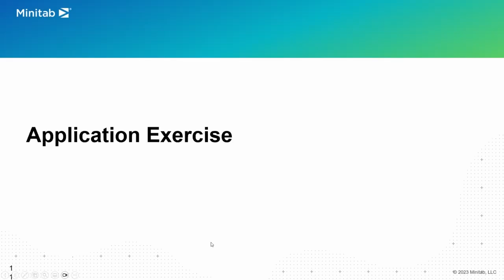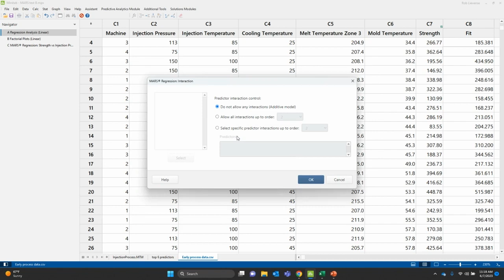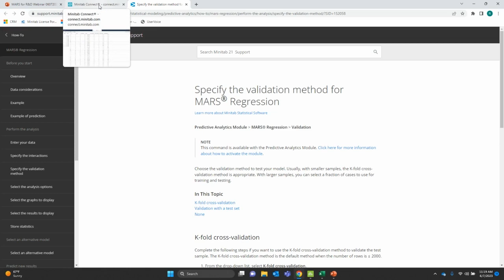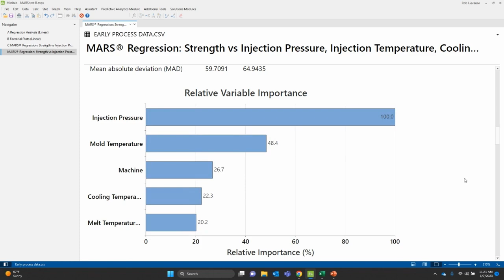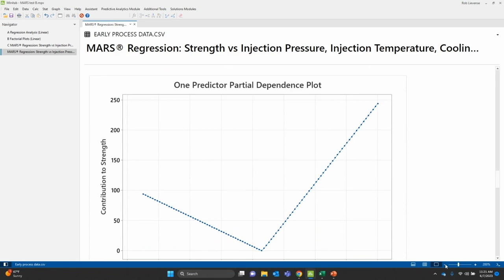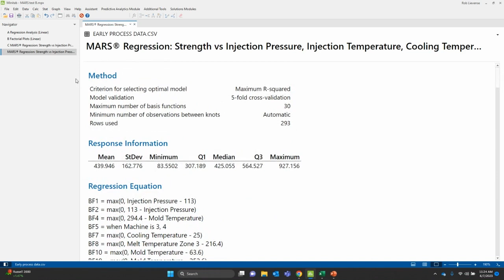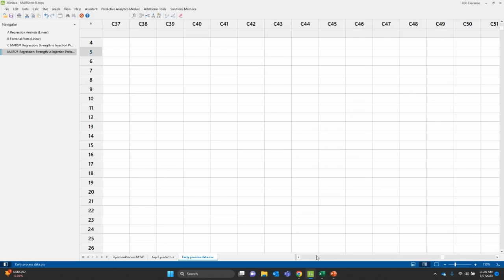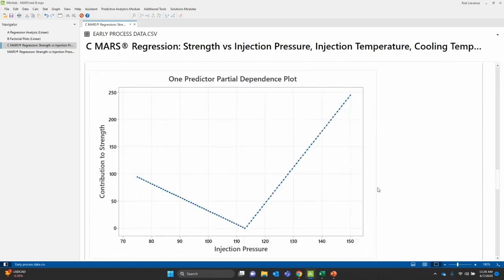MARS® Use Case: See it in Action